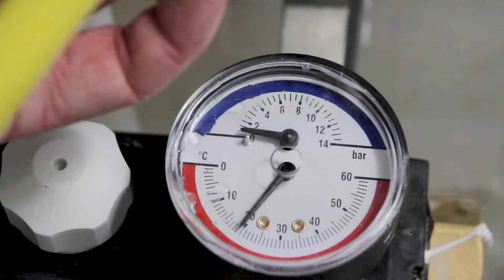Producten - Bijvullen vloerverwarmingssysteem WPU5G - Itho Daalderop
In deze instructievideo kunt u zien hoe u het vloerverwarmingssysteem van een warmtepomp WPU5G bijvult. De druk van het vloerverwarmingssysteem dient 2 bar te zijn.

De stappen zijn als volgt:

0:00 Introductie
0:43 Uitleg
1:04 Aanwijzing temperatuur en druk
1:15 Is de druk 2 bar?
1:41 Benodigde materiaal
1:51 Gebruik kraan en vulslang
2:37 Aansluiten vulslang
3:39 Activeren vulkraan
4:27 Ontkoppelen vulslang
5:08 Afronding